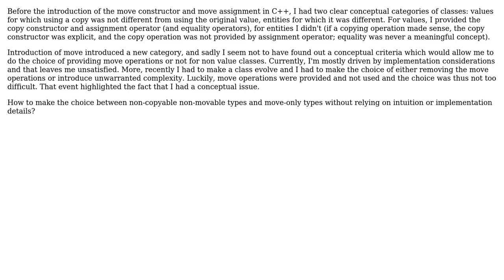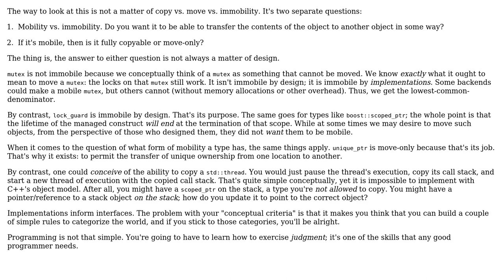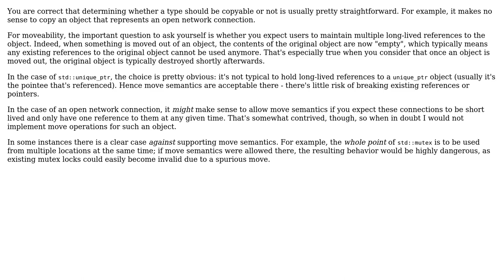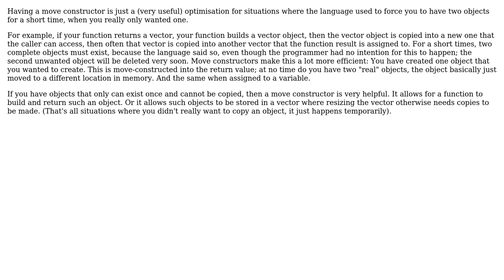How to make the choice between non-copyable non-movable types and move-only types without...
Software Engineering: How to make the choice between non-copyable non-movable types and move-only types without relying on intuition or implementation details?

With thanks & praise to God, and with thanks to the many people who have made this project possible! | Content (except music & images) licensed under CC BY-SA | Music | Images & others | With thanks to user Nicol Bolas user Nicolas Hamblenne user gnat user gnasher729 user Etienne Dechamps and the Stack Exchange Network Trademarks are property of their respective owners. You are responsible for your own actions.